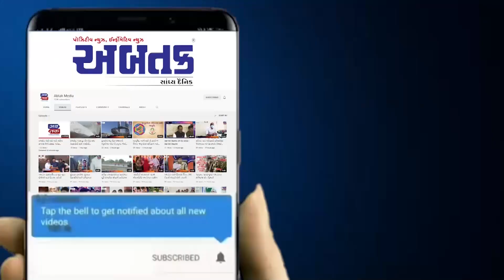અરવલ્લી: ભિલોડાના ઉબસલ-બોલુન્દ્રા ગામે બે મકાનોમાં લાગી આગ